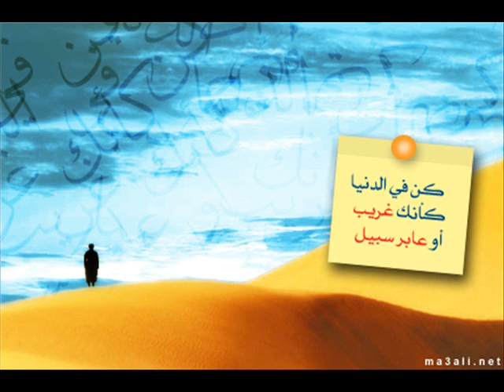من سورة النساء بصوت القارىء ناصر القطامي ..